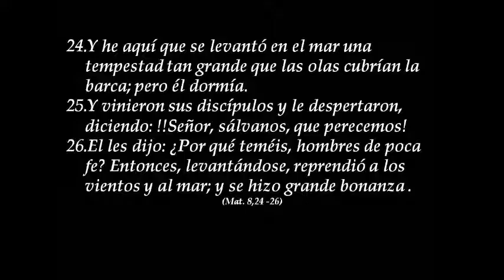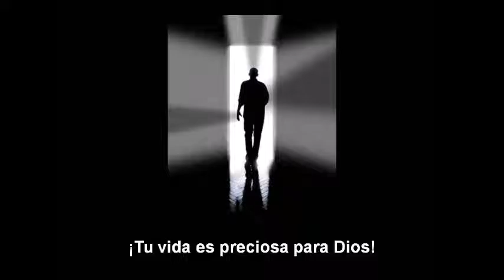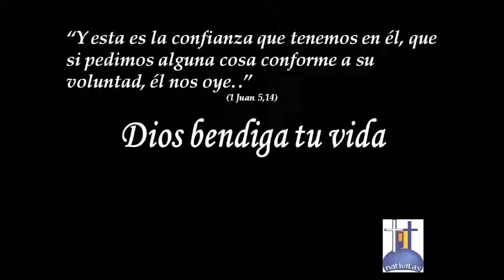DESCANSA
DESCANSAR ...EN JESUS